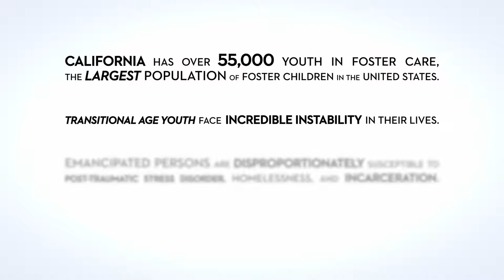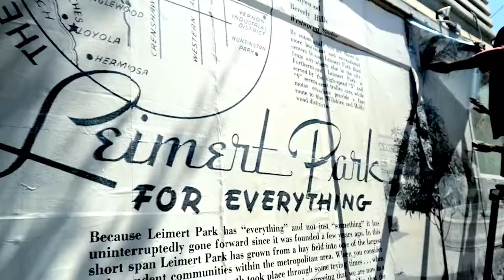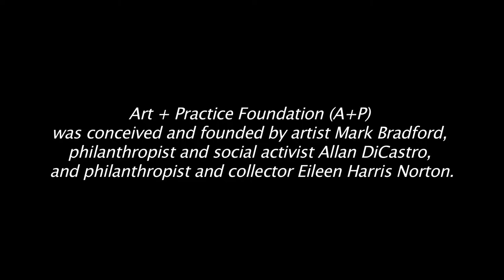Art + Practice and Hammer Museum partnership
11/20/2014---Art + Practice Foundation (A+P), a new art and social service organization in Leimert Park, was created by the artist Mark Bradford, the philanthropist and collector Eileen Harris Norton, and the social activist Allan DiCastro.